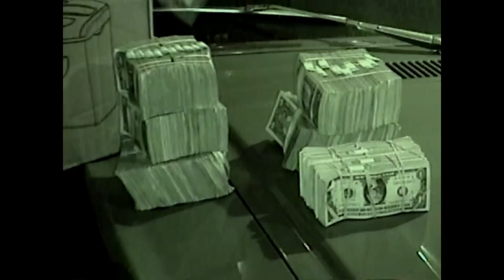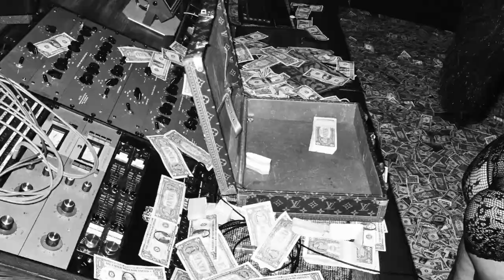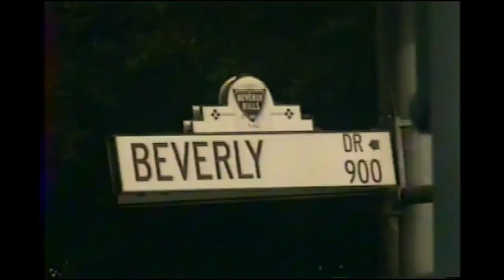YUTST | Bryson Tiller | Whatever she wants remix